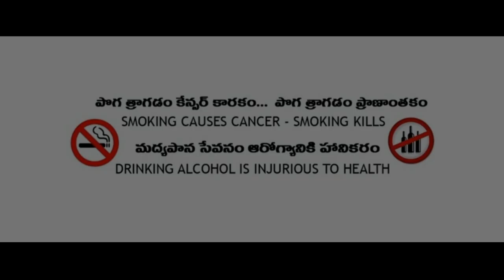KARTHIK GADI LOVESTORY // Latest Telugu shortfilmTeaser 2020 // Directed by Abvd.Akhil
Here we go with the teaser of "KARTHIK GADI LOVESTORY" (2020).Theme of whole shortfilm is about a small lovestory of a "Blind Person". Soon we will come back with a good trailer revealing the theme of our shortfilm .Stay Tune.